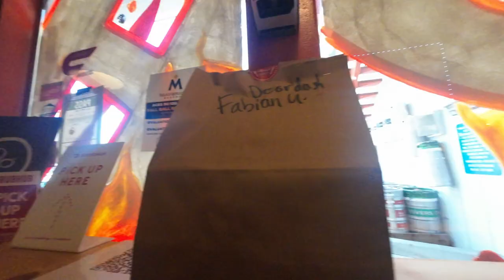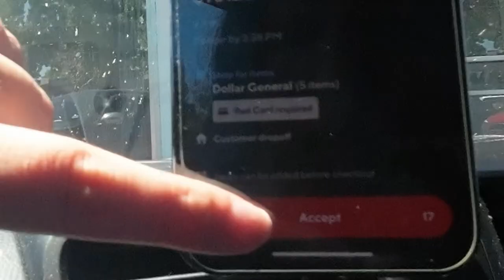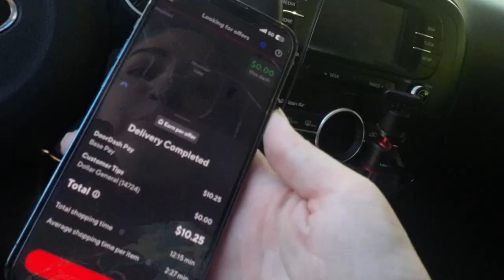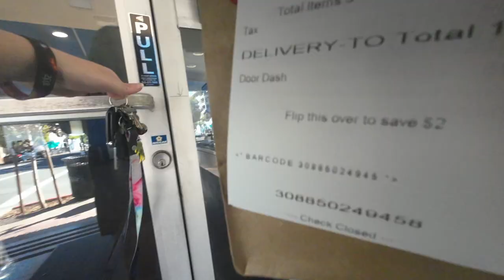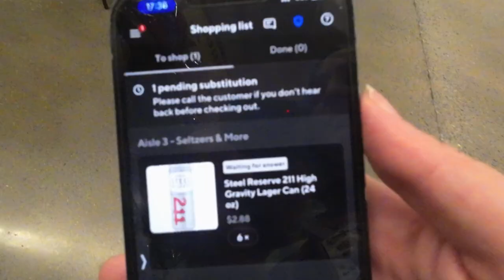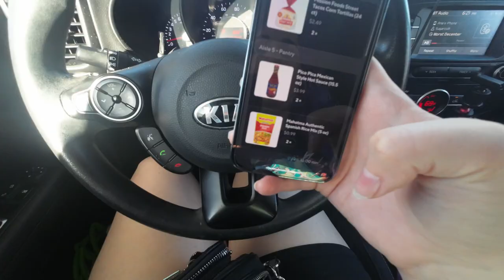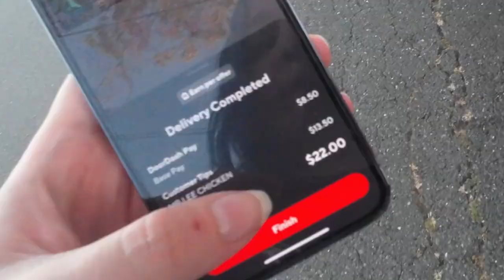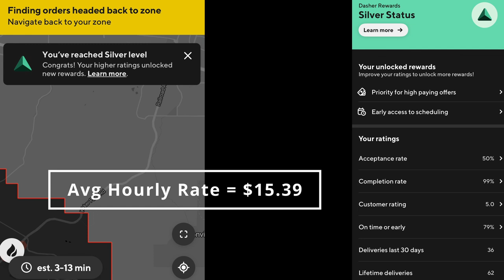Can't Stop 'til I Obtain 🩶Silver🩶 Dasher Status on Doordash!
Something new for my channel, I've been doing Doordash & Uber Eats to make some extra money lately, and have wanted to share my experiences doing so. So let's dash until I get to Silver Dasher! Come along for the ride.

Elgato Facecam
Dazzne Desk Mounted Light
Beacn Mix Create